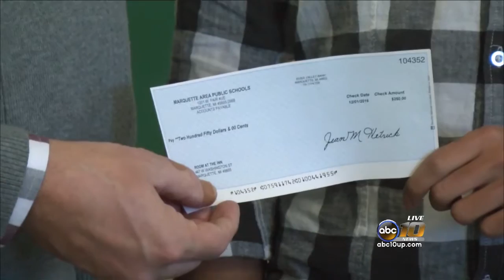High School kids donate to local charity